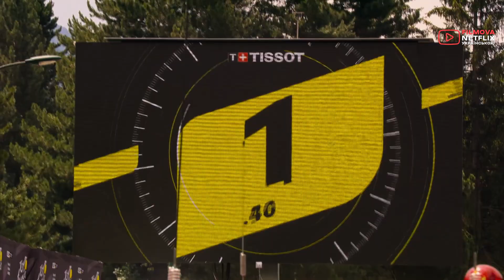Тур де Франс: У серці пелотону | Офіційний український трейлер | Netflix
Документальний серіал «Тур де Франс: У серці пелотону» буде доступний 8 червня, тільки на Netflix.
   Крізь сльози до перемоги: цей серіал розповідає про команди, які змагаються в найвиснажливішій велогонці 2022 року.